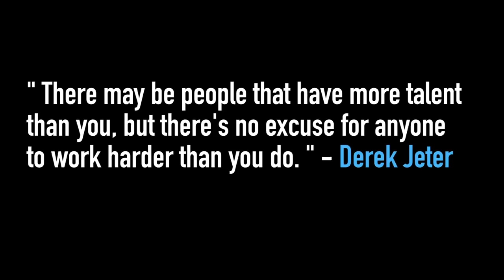The Will to Win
"There may be people that have more talent than you, but there's no excuse for anyone to work harder than you do.” - Derek Jeter

Shown at this year's 2015 Celebration of Excellence to acknowledge the achievements of the University of San Diego's student-athletes.